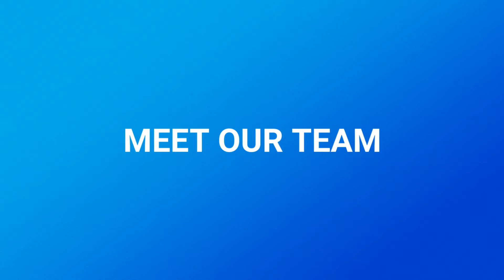Single Level & North Facing!, Caringbah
Designed to provide a low maintenance lifestyle, this modern and contemporary single level villa is quietly positioned at the rear of a boutique complex of just five and blends open flowing interiors with the peace and tranquility of the outdoors. This home offers soft, neutral tones with halogen down lights, brand new carpet and is freshly painted throughout. The spacious open plan living and dining area features air conditioning and flows to the large, private courtyard with beautiful paving and a lovely leafy outlook - a perfect sunny place for entertaining. A stunning new kitchen was installed only six months ago and offers stone bench tops, a dishwasher drawer and quality stainless steel appliances, including an integrated microwave. Both bedrooms are a generous size and feature built-in robes, the main bedroom also with air conditioning, ceiling fan and provides direct access to the north facing courtyard. The bathroom offers a huge shower plus separate bath as well as a separate powder room. This fantastic property is completed by the auto lock up garage with internal access and is an easy walk to shops, cafes, transport, parks, Camellia Gardens and great schools. With all the work done, there's nothing to do but move in - better hurry though, a fantastic property such as this won't last long!